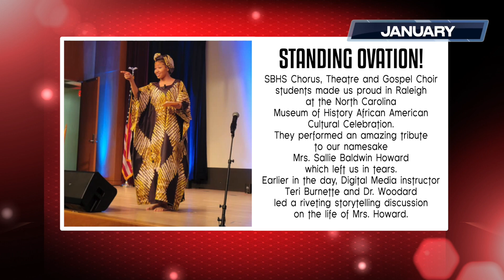2023 ACADEMY AWARDS 2